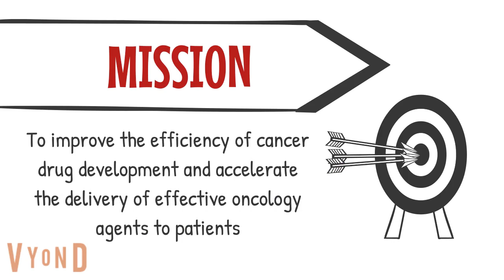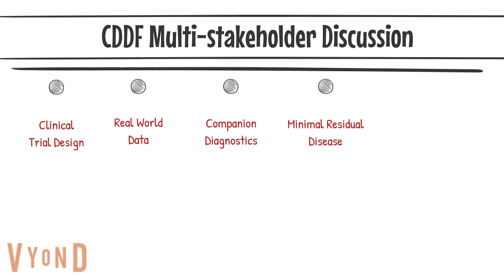The Cancer Drug Development Forum - About CDDF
The Cancer Drug Development Forum (CDDF) is an international organisation registered in Austria, providing a platform for all stakeholders involved in the development of oncology drugs. The aim of the not-for-profit organization is to accelerate the delivery of effective oncology agents to patients.

For more information on the association and its upcoming events, please visit the CDDF